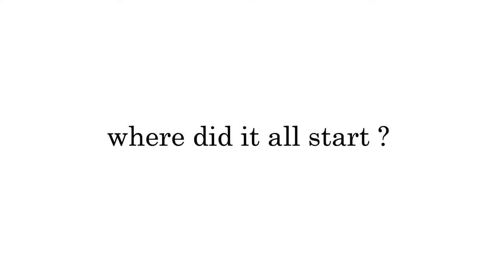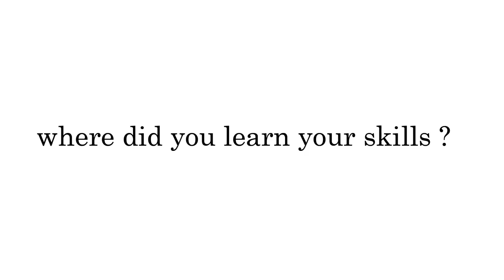Q&A with Research Unit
In our last video, I encouraged anyone to ask me anything and I got so many DM's so I decided to bunch them all together and answer them in this video. From where we started our business to how we work together as husband and wife. Its very appreciated.